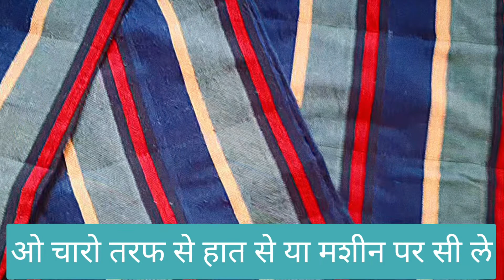पुरानी चटाई का करे reuse आसानीसे घर पर हि चटाई mat बनाना सिखे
बहोत जादा फटे पुराने कपडे फेकने से पेहले ये trick जरुर देखे

गोधडी शिकवण्याची एकदम सोपी पध्दत/reuse bedsheet blanket godhadi making video